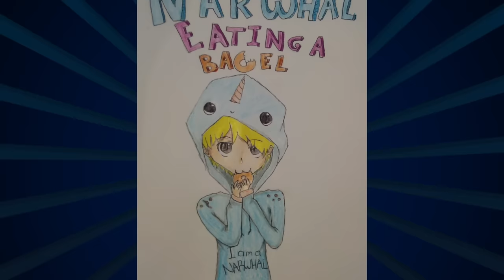Narwhal Eating A Bagel - Art Show and Extended Mix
World record for most Narwhal Eating A Bagel related artwork in one video!
Thank you to everyone who submitted drawings! My apologies if yours somehow didn't get in. I tried to squeeze them all in there. I even had to extend the song (by a lot).